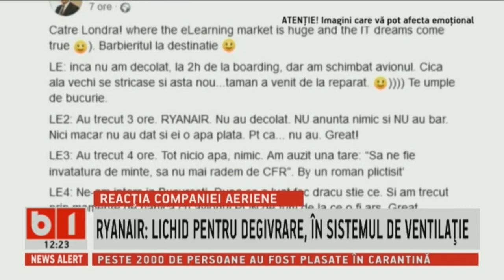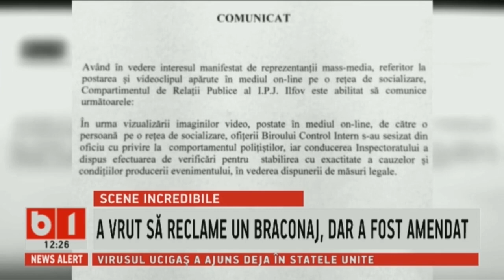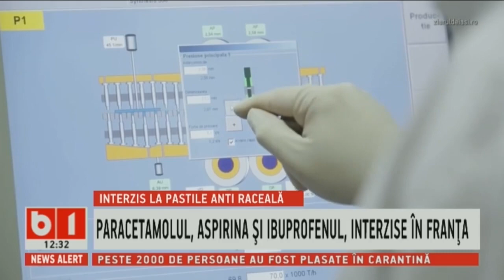STIRI B1 ORA 12 00 DIN 22 IAN 2020: MASURI DE URGENTA PENTRU COMBATEREA VIRUSULUI UCIGAS DIN CHINA.